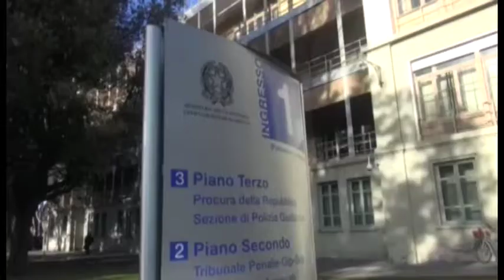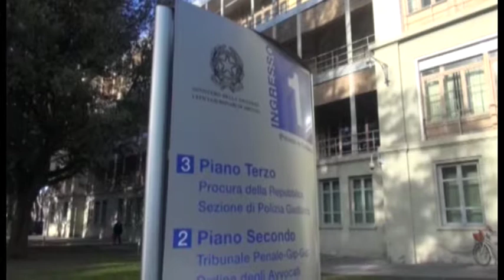Martina Rossi. Verso videoconferenza con i testi stranieri, udienza a Perugia